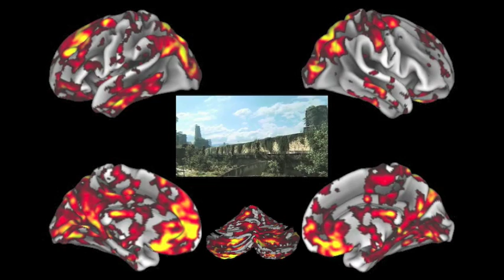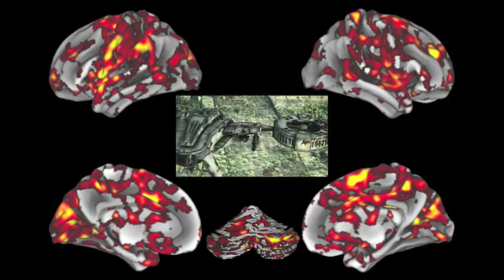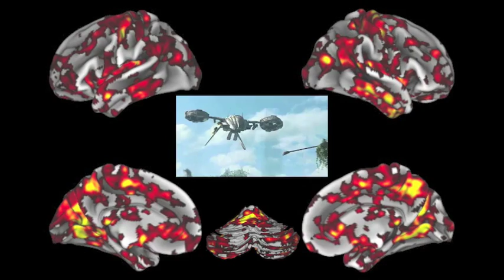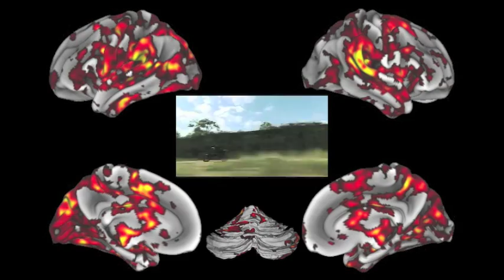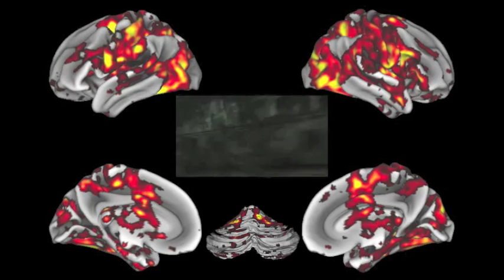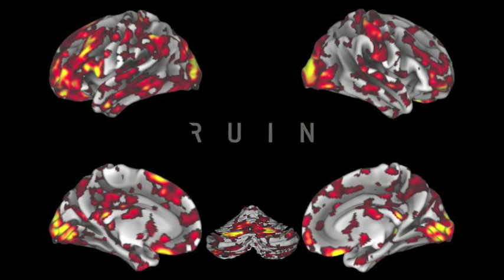The RUIN-ed brain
Averaged functional brain activity of seven subjects watching the Wes Ball animated short, "RUIN."

Participants were scanned in an MR scanner while watching the movie with no audio. The sampling rate of the whole brain fMRI acquisition was 750ms. Note the movie has been sped up from its original format.

R. Matthew Hutchison. Harvard University Center for Brain Science